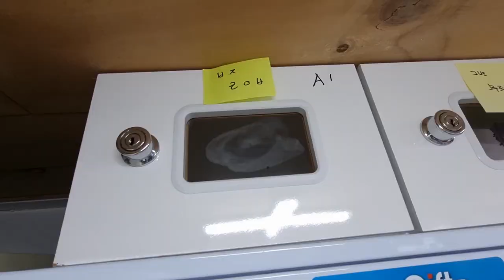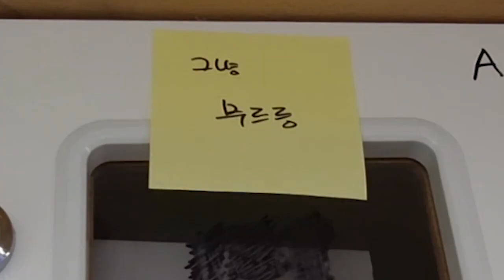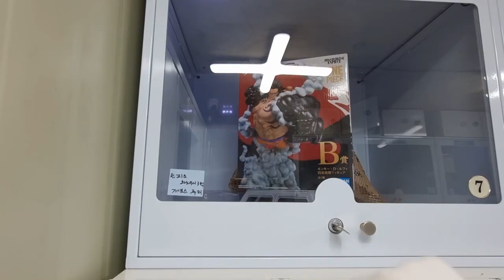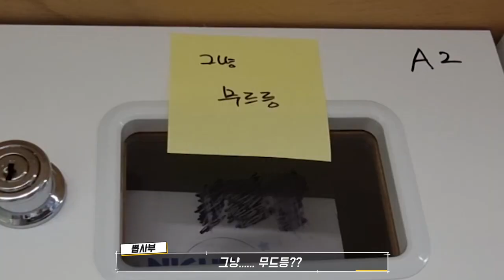갤럭시 워치4 뽑아갑니다. 아주 힘겹게... (ft. 버즈 라이브, 그냥 무드등)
안녕하세요!
낭만닥터 뽑사부의 뽑기 영상입니다~